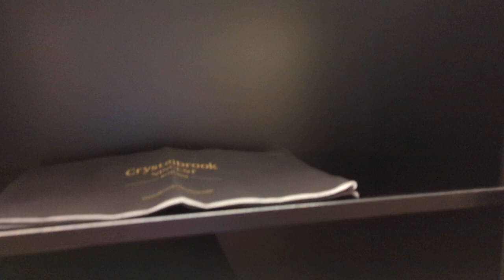Room tour of Crystalbrook Vincent in Brisbane.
Room tour of Crystalbrook Vincent in Brisbane, Australia.